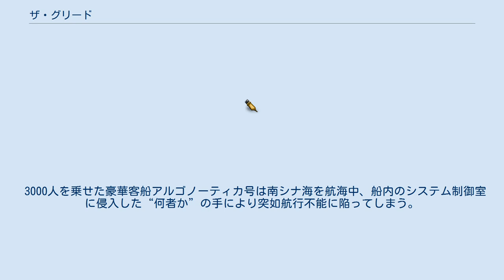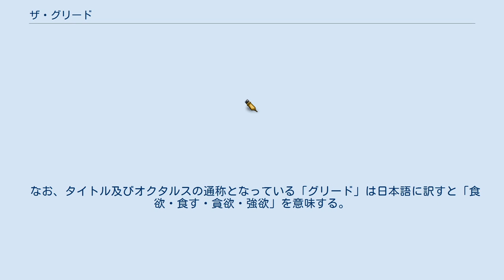ザ・グリード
ハリウッド・ピクチャーズの作品
スティーヴン・ソマーズの監督映画
『ザ・グリード』（Deep Rising）は、1998年に公開されたアメリカ合衆国の映画。
監督と脚本は『ハムナプトラ/失われた砂漠の都』に先駆けてスティーブン・ソマーズが担当した。
ジャンルはホラーおよびSF。
3000人の乗客を乗せた豪華客船アルゴノーティカ号から乗客が突然失踪し、その元凶である触手を持つ巨大生物が主人公フィネガン（演：トリート・ウィリアムズ）たちを襲う物語が展開される。
 3000人を乗せた豪華客船アルゴノーティカ号は南シナ海を航海中、船内のシステム制御室に侵入した“何者か”の手により突如航行不能に陥ってしまう。
その直後、船は海中より現れた謎の巨大未確認生物に襲われ、大勢の乗客と乗組員は瞬く間に船内からその痕跡を消した。
 同じ頃、密輸業者のジョン・フィネガンら一行の乗った密輸船サイパン号は、依頼主である武装した傭兵グループと、重火器などの積荷を乗せて現場付近の海域を航行していたが、不運にも暴風雨の海上を漂流していたモーターボートと衝突し、船体に大きな損傷を負ってしまう。
突然のアクシデントに立ち往生したフィネガンたちは、やがて近隣の海上で偶然にもアルゴノーティカ号を発見するが、その直後にサイパン号は同乗していた傭兵たちに乗っ取られてしまう。
彼らはアルゴノーティカ号のシージャックを目論んでいたのだ。
やむなくフィネガンたちは傭兵たちに従い、共にアルゴノーティカ号へと乗り込む。
 ところが、3000名の乗客がいるはずの船内には全く人影がなく、唯一の生存者は船長と船主、そして金庫に忍び込んだとして捕まった美女の3人のみ。
そして、乗客消失の元凶である“何か”がフィネガンたちに襲いかかる。
 劇中でアルゴノーティカ号を襲った謎の巨大海洋生物。
当初は古代の深海に生息する異常進化したワーム類の一種と思われていた（劇中で語られた、キャントンによる仮説。キャントンたちは触手の部分しか目撃しておらず、多数の怪物が船内に侵入したと考えた）が、実際には、鋭い牙の並ぶ大きな口と、青い2つの眼を持つ本体から無数の触手を生やした、巨大なタコのような姿であり、その正体は約8億年前のカンブリア紀から生き延びて来た古代生物が、環境破壊による生態系の崩壊によって突然変異を起こした、獰猛な大型海洋生物である。
食性は肉食で、好物は主に人間と海洋生物で、触手を縦横無尽に伸ばして獲物を捕える。
触手の先端には獲物を捕らえるための鋭い歯と口があり、獲物を生きたまま丸呑みにして栄養源とする（獲物は体液を吸い取られた後、溶けかかった骨と皮だけの状態となって体外へと排出される）。
なお、触手自体は視覚を一切持たず、獲物の立てるかすかな音を頼りに狩りを行い、逃げる獲物を巧妙にたぐり寄せる。
その姿だけを見ると、最も似通っている生物としては軟体動物のバンパイア・スクイードが挙げられる。
また劇中ではフィネガンが魚が入った瓶を開けるタコのたとえ話をするなど全体的なモチーフはタコとされる。
 普段は南シナ海の海底に生息しているが、空腹になると餌を求めて海面に浮上し、獲物を捕食する。
人間のことは900年以上も前から襲い続けているらしく、住処に破壊された無数の沈没船や散らばっている魚の骨がオープニングで確認できる。
 弱点は火であり、劇中では傭兵たちが使った手榴弾により触手は撃破され、また本体はアルゴノーティカ号が爆発した際に生じた熱により全身の皮膚が一瞬にして焼けただれ、さらに本体自身が爆発四散し死亡した。
銃器類では、触手を攻撃することによって、怯ませたり、撃破することは可能であるが本体にダメージを与えられない。
銃で本体にダメージを与えるには急所である本体の眼球を銃撃するしかない。
 なお、タイトル及びオクタルスの通称となっている「グリード」は日本語に訳すと「食欲・食す・貪欲・強欲」を意味する。